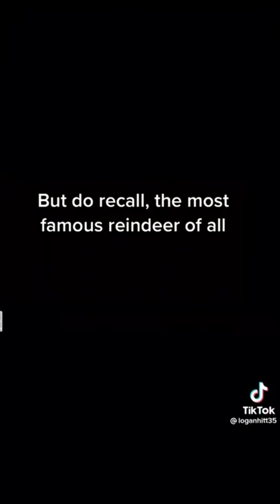The most famous reindeer